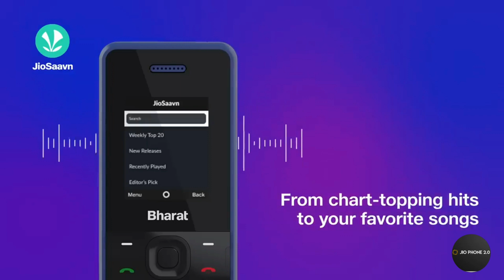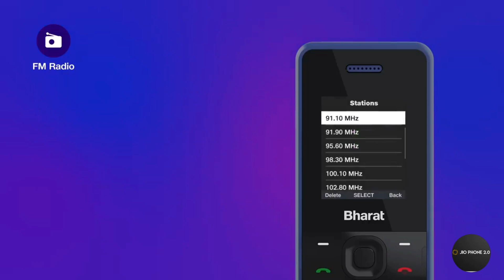Exciting Updates on Jio Bharat B2 Series